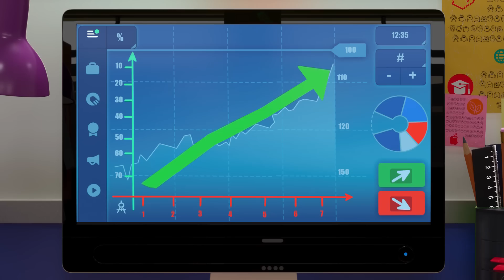Booba 🤩 Clay Crafts 🖌 🥳 Funny cartoons for kids and teens 💚 Moolt Kids Toons Happy Bear